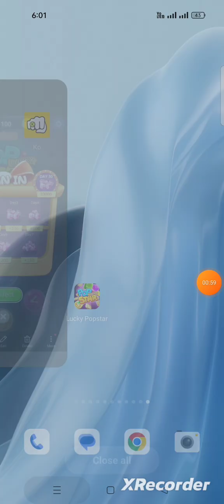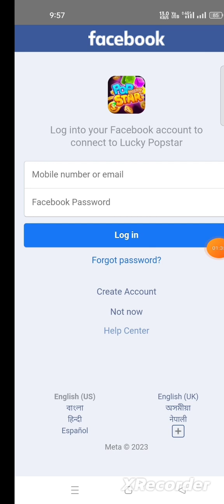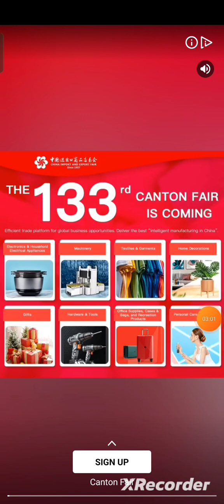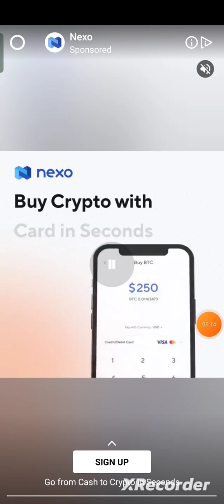Paypal Dollar Income App.Daily Earn online $10.passive income.@project earn.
Registration Link-

🔺Queries Solved :
online earning?
online job?
money online?
taka income?
freshers jobs?
how to get job?
excellent income?
freelance?
freelance for beginners?
freelance jobs?
earning apps?
অনলাইনে আয় করার সহজ উপায়?
অনলাইন ইনকাম?
মোবাইল দিয়ে কিভাবে অনলাইনে টাকা ইনকাম করা যায়?
অনলাইন ইনকাম?
অনলাইনে ইনকাম?
online income 24.vid explain.update earning news. Tamzid 328.earning BD Shemul.Rohan nag.online support 24,md jewel rana.earning hero.online help 360.Technical arafat shihab.

project earn